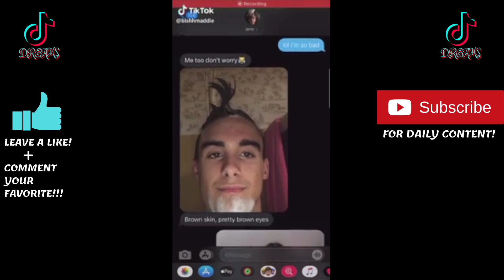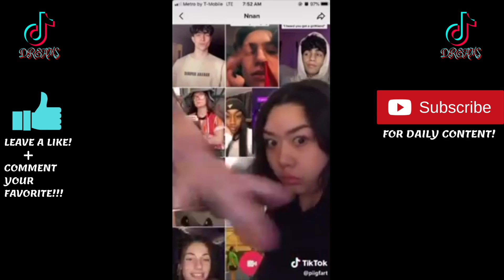Yo She Fire, Brown Skin, Pretty Brown Eyes (Say What Applies To Your Girlfriend) Tik Tok Compilation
🔶Any likes, comments, and subscriptions are greatly appreciated as it will help push my videos to new audiences. Thank you!